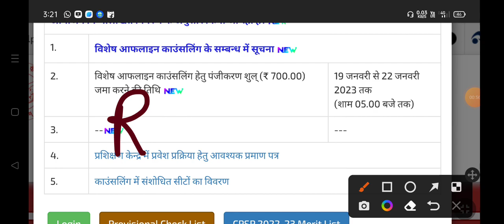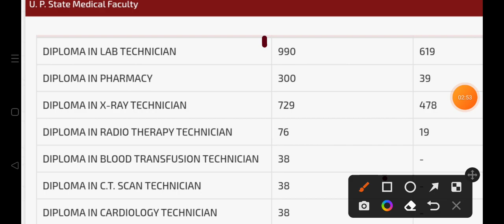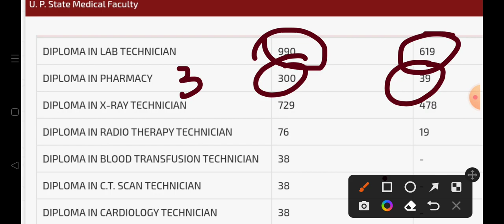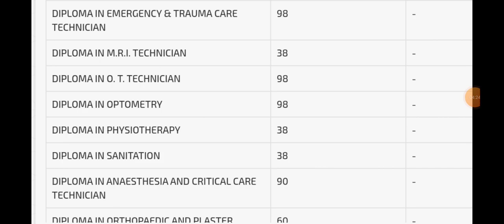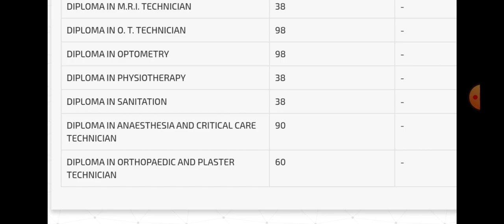upsmfac Latest Updates Upsmfac Special Offline Counselling 2022-23 vacant seats